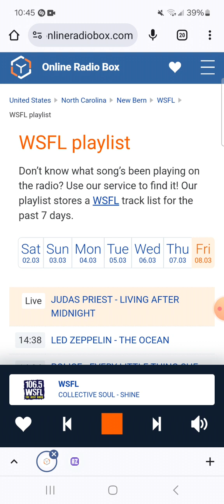106.5 WSFL Radio Commercial Break #13 (March 8, 2024)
Recorded after Faster Pussycat - House Of Pain and before Collective Soul - Shine.